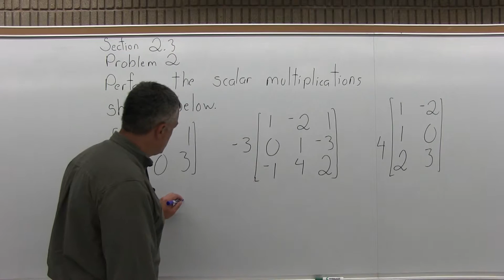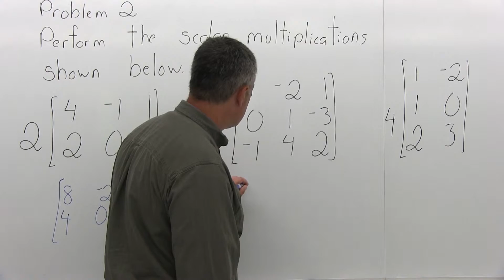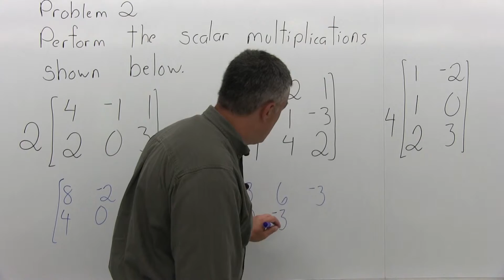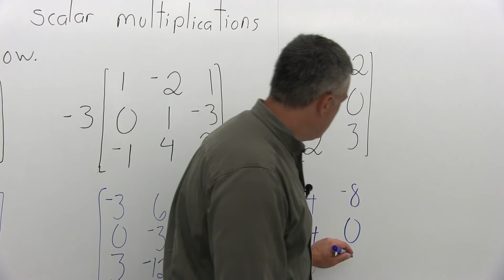MTH 131 : Section 2.3 Problem 2 - Mathematics with Dan Avedikian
Dan Avedikian, Professor of Mathematics and Department Chair, teaches MTH 131 Elements of College Mathematics. Topics include linear, quadratic, exponential and logarithmic functions, break-even analysis, matrix algebra, simplex method of linear programming and mathematics of finance.